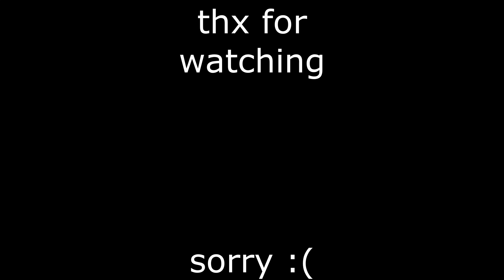the classic event, Tower Defense Simulator, how to get all tixs and tokens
THE CLASSIC EVENT.

tower defense simulator is a tower defense game on roblox, and its part of the event, and im gonna show you on how to get the tix.